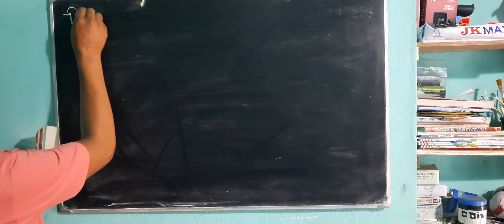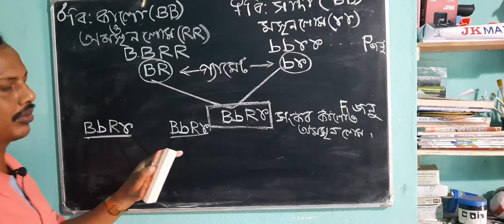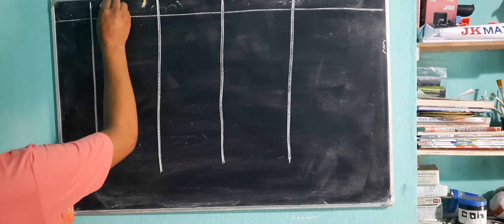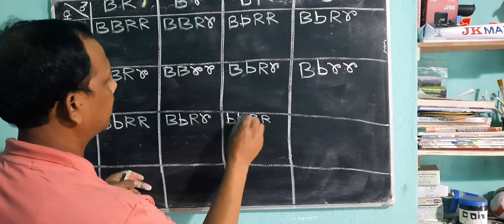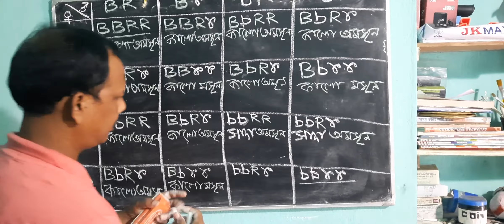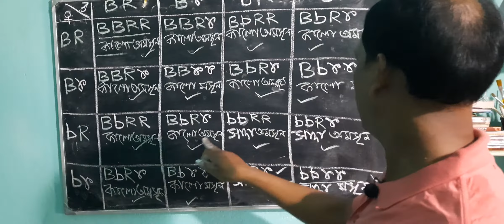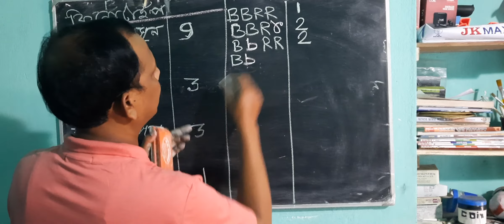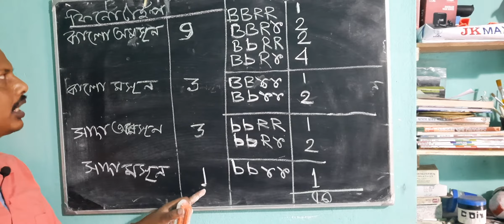Dihybrid Cross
For class X students